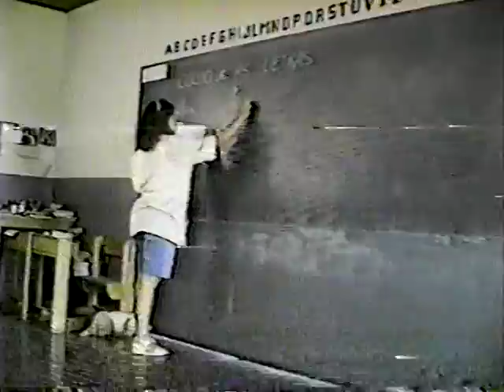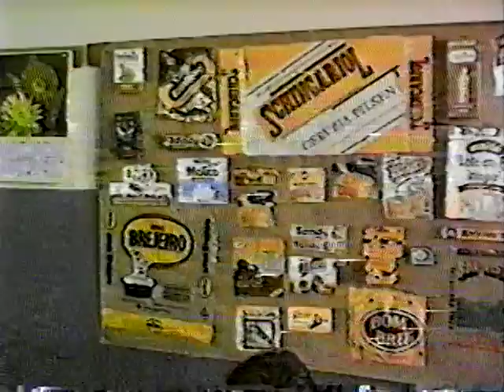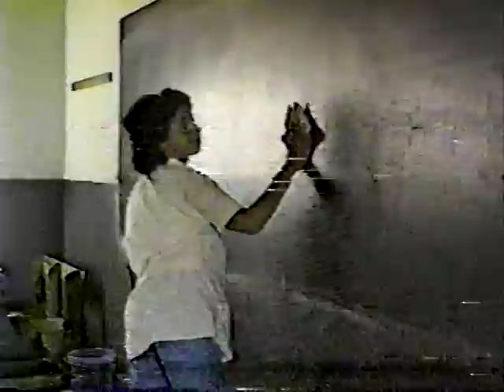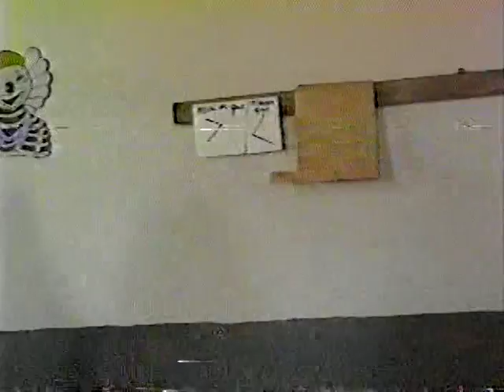Mato Grosso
10/06/1996
Escolinha da Codeara
Passeio Déa e Martha